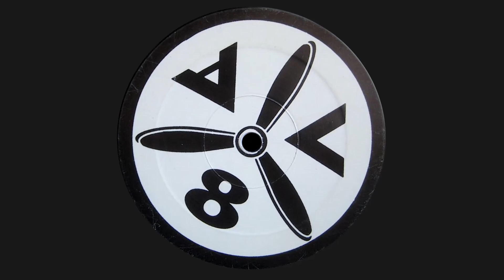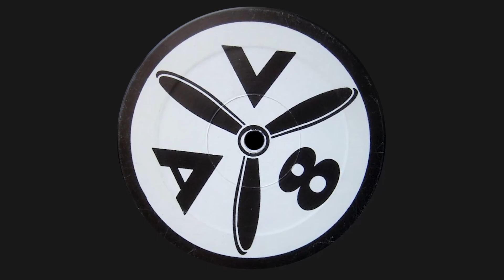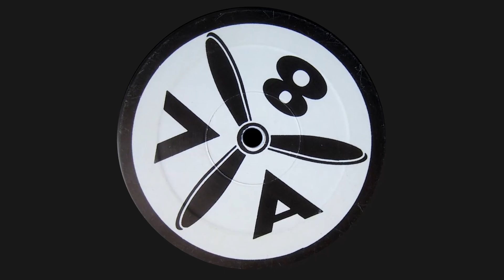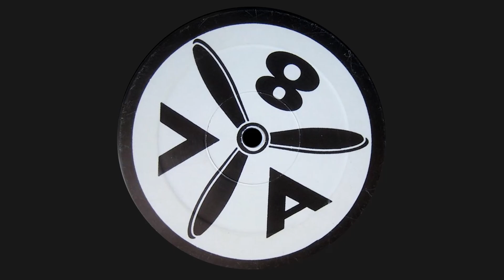Johnick - Music Take You High (1996)